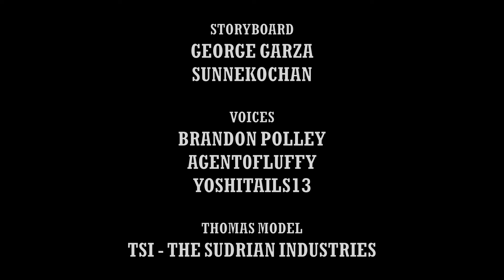Healing the Wounds Sneak Peek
This channel and it’s content is rated PG-13: Intended for General Audience

After a while, i finally bring you the first look on the episode Healing the Wounds, right now is on the works and the production is gonna be even bigger than any animation i did to this day!

Software Used:
Toon Boom Storyboard Pro, Adobe After Effects and Adobe Premiere Pro